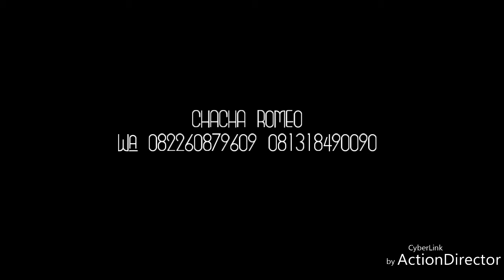OTW THE CLINIK BEAUTYALSHOP LIPUTAN VJ CHACHA ROMEO